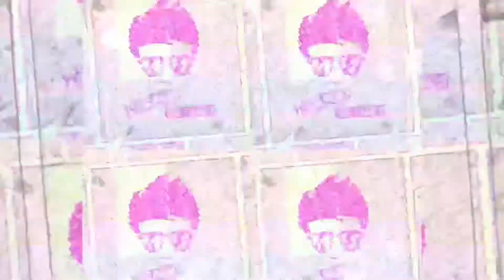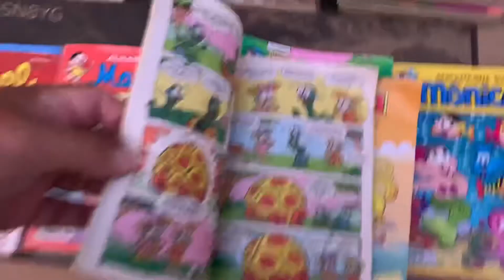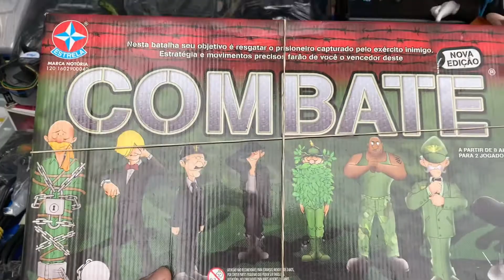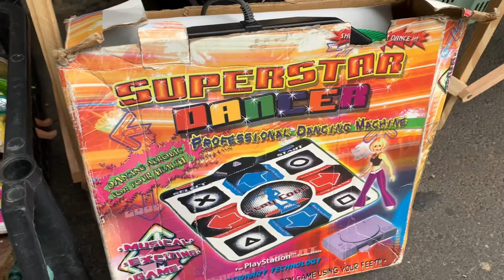GameCube 70 reais, PSVita na feira do rolo, brinquedos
Caçadinha na feira teve GameCube a R$ 70 reais e PSVita